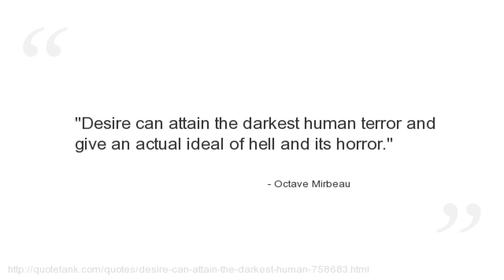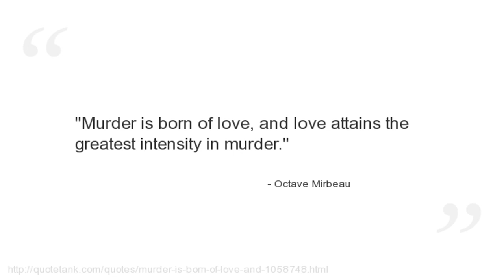Octave Mirbeau Quotes